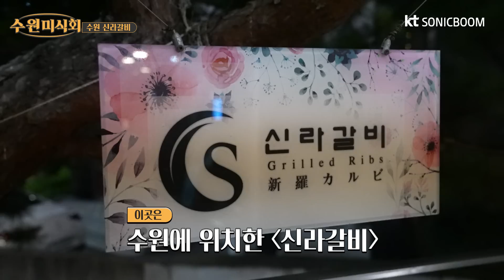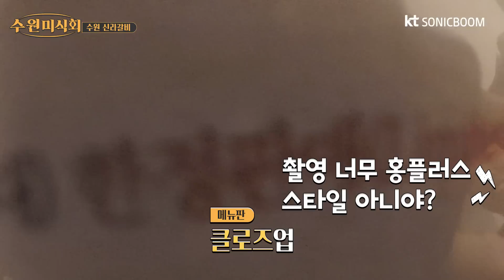[수원 미식회🍽] 제발 갈비는 수원에서 드세요 feat. 수원 3대 갈비-신라갈비[ENG SUB]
수원의 맛집을 찾는 new 콘텐츠
🍽수원 미식회🍽
그 시작은 수원 3대 갈비 중 하나
신라갈비 입니다!

쭈 선생님... 보고계십니까?
여기 당신을 넘을 (먹)선수가 있습니다...
그것도 셋이나...!